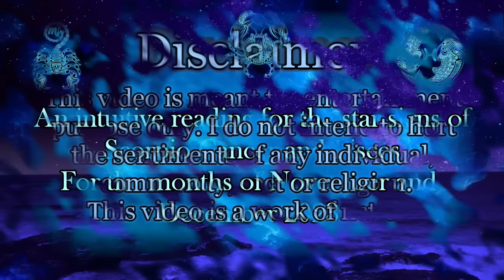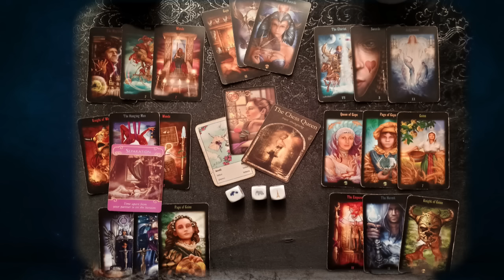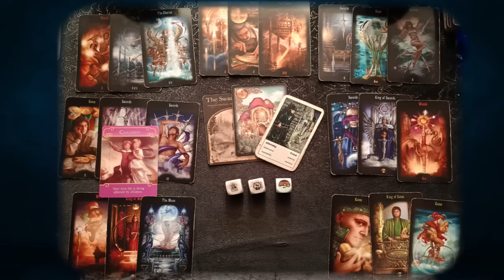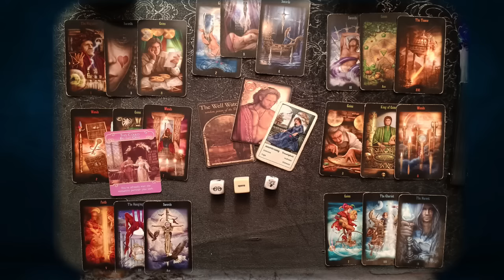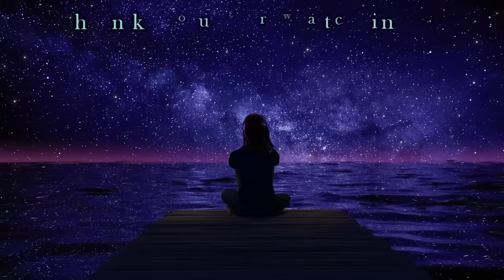Intuitive horoscope reading - Scorpio - Cancer - Pisces - For November and December 2023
Izabela is doing a intuitive horoscope reading for the water signs of Scorpio - Cancer and Pisces.

00:04:12  Scorpio
00:19:52 Cancer
00:32:37  Pisces

IMPORTANT!